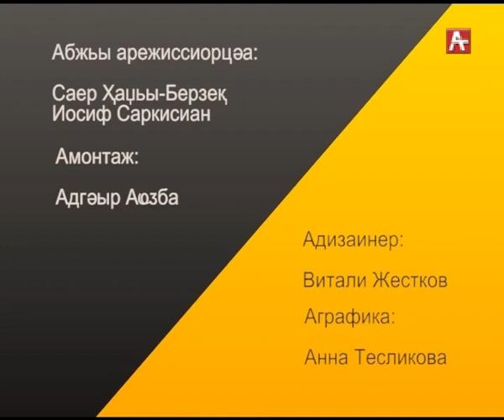Аман Аб Никита 24.06.2018